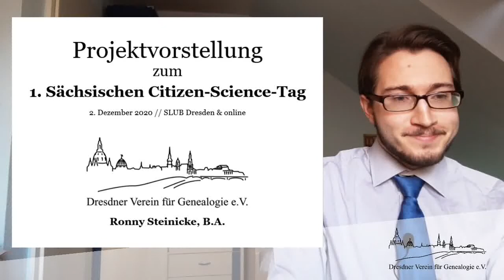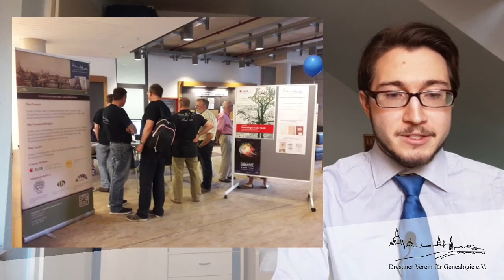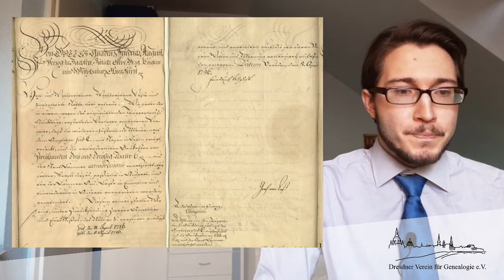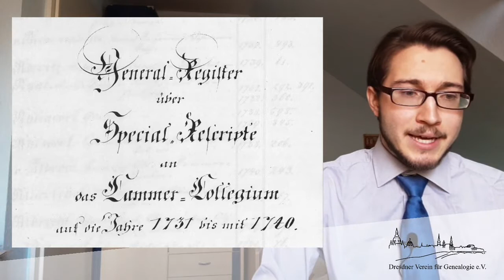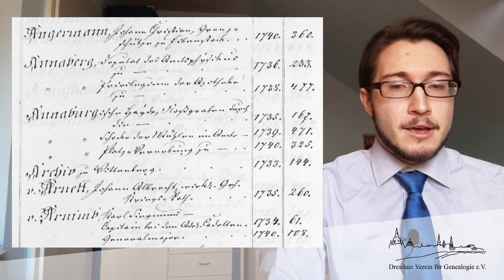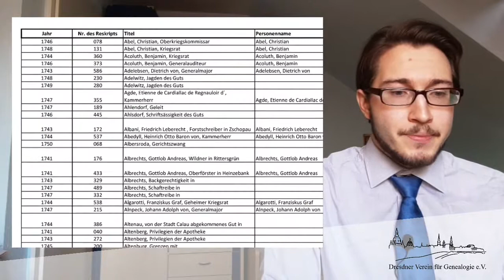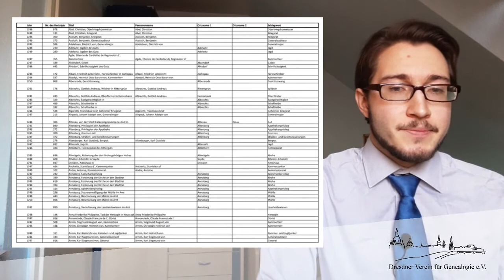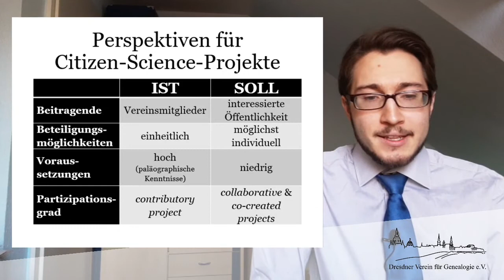Projektvorstellung: Dresdner Verein für Genealogie e.V.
Projektvorstellung zum 1. Sächsischen Citizen-Science-Tag
2. Dezember 2020 // SLUB Dresden & online

Dresdner Verein für Genealogie e.V.

Ein Tag rund um die Citizen-Science-Aktivitäten in Sachsen – am 2. Dezember 2020 trafen sich in einem digitalen Format Akteure aus den unterschiedlichsten Bereichen, um regionale Projekte vorzustellen und in den Austausch mit Interessierten zu kommen. Der Schwerpunkt lag in der Entwicklung von Strategien, um Citizen Science auf regionaler Ebene zu etablieren und die Akteure auch mittel- und langfristig besser zu vernetzen.

Ronny Steinicke stellte ein Kooperationsprojekt zwischen dem Dresdner Verein für Genealogie und dem Sächsischen Staatsarchiv – Hauptstaatsarchiv Dresden vor, bei dem die elektronische Erfassung von biographischen und topographischen Daten aus Archivalien des 16. bis 18. Jahrhunderts im Vordergrund steht.

Bürger schaffen Wissen ist die zentrale Plattform für Citizen Science in Deutschland und präsentiert, vernetzt und unterstützt seit November 2013 Citizen-Science-Projekte. Wir als Team von Bürger schaffen Wissen verstehen es als unsere Aufgabe, die Bürgerforschung in Deutschland weiterzuentwickeln, bekannter zu machen und über Projekte zum Mitforschen zu informieren.

Die SLUB (Sächsische Landesbibliothek – Staats- und Universitätsbibliothek Dresden) ist eine der größten und vielseitigsten wissenschaftlichen Bibliotheken in Deutschland. Mit einem Fokus auf Open Science, agiert sie als Dienstleister für professionelle wie ehrenamtliche Forschung auf dem Gebiet der Geschichte, Kultur und Landeskunde im Sinne einer interdisziplinären Regionalforschung.